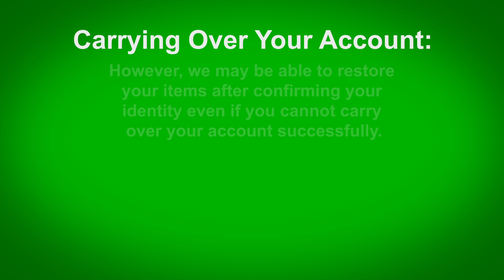How Do I Check My Line App PIN to Carry Over Account - LINE App Tip #31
How Do I Check My Line App PIN to Carry Over Account